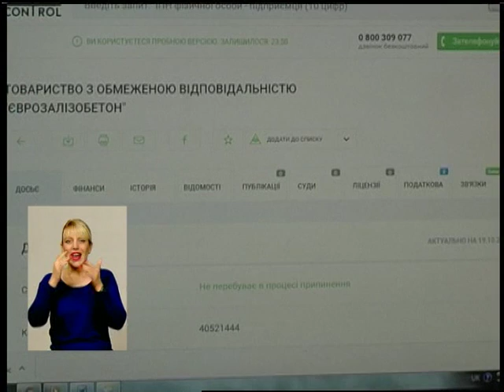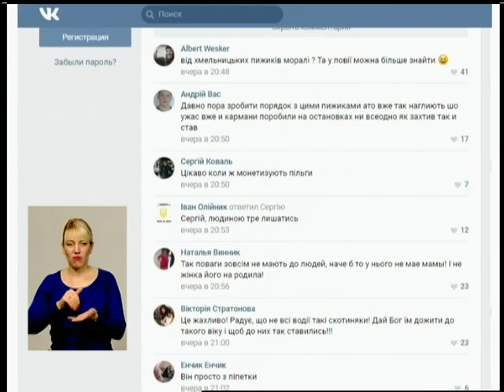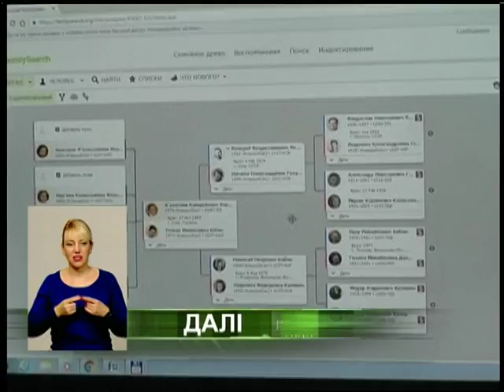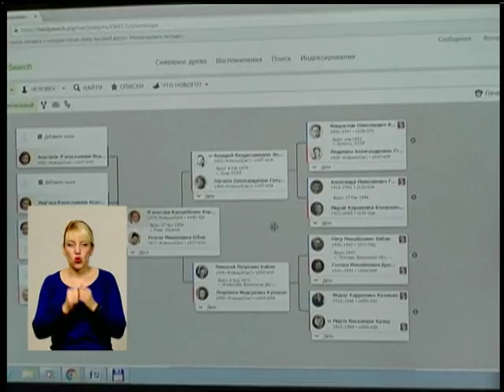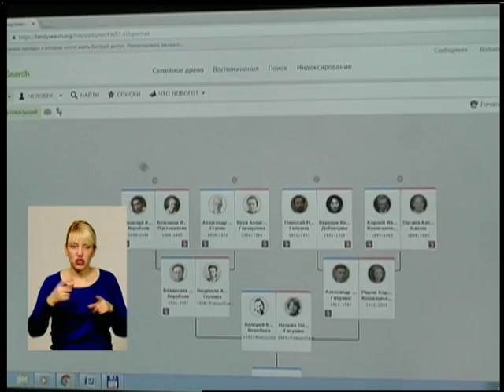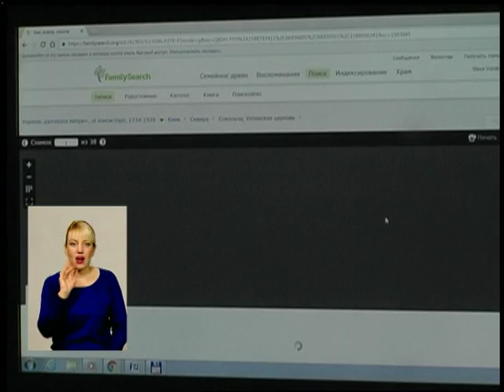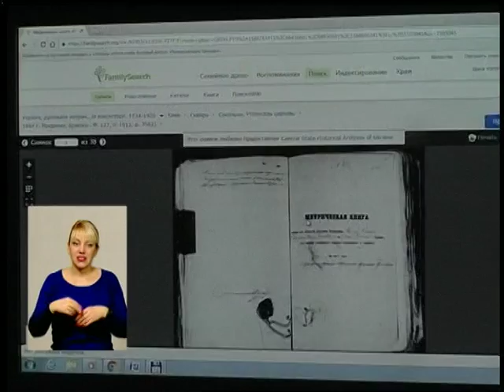191016 Подільська панорама